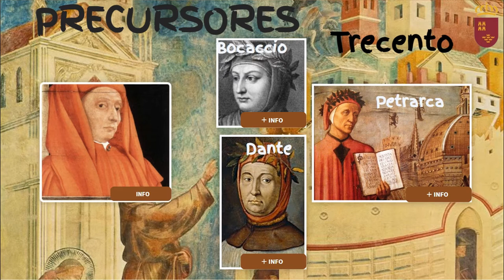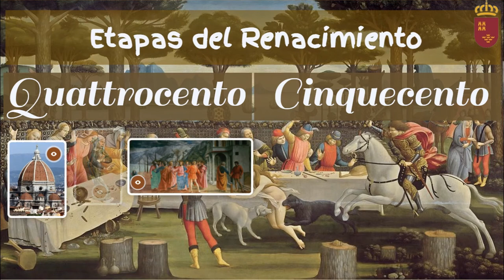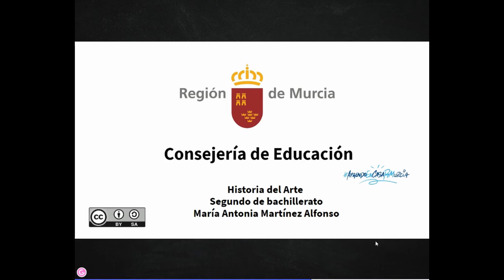INTRODUCCIÓN AL RENACIMIENTO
Vídeo con contenido del tema 9 de EBAU sobre el apartado de introducción. La información puede ser consultada y ampliada en la presentación homónima.